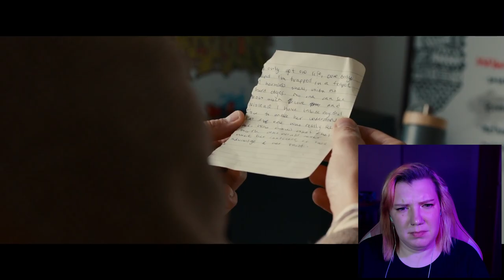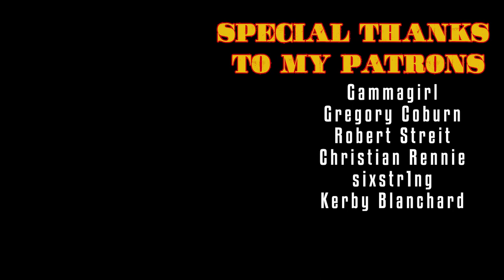first time watching *THE KID DETECTIVE* | movie reaction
not gonna lie I am craving some grape soda now